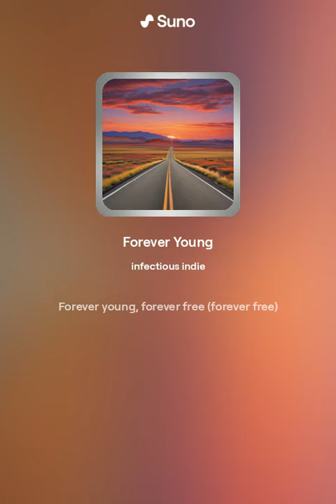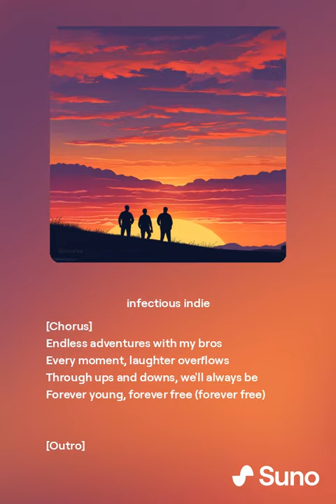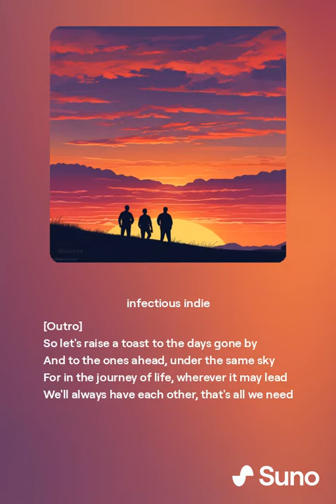Forever Young (Lyric Video)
I dedicate this song to my brothers who I love so much!!

Music produced in conjunction with Suno's AI tools